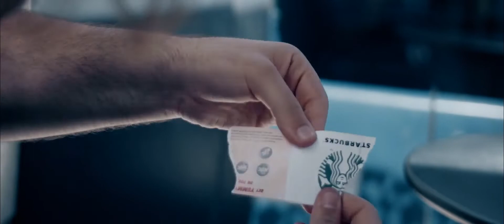Rejoined Express by João Miranda Magic and Julio Montoro - Madanai Magic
João Miranda and Julio Montoro released the original Rejoined back in 2016, and it was a best seller with over 5000 units sold worldwide.

Now introducing its "brother," Rejoined Express, a visual and original restored effect like no other.

It is a much more organic and powerful effect than a classic torn and restored card effect because it seems totally impromptu!

In this effect, the magician reaches into his wallet and removes two outdated loyalty cards from two famous food stores. He says he will try an experiment with them because they are outdated.

The performer then signs one loyalty card and asks the spectator to sign the other.

Both cards are ripped in half.

Without any cover or special moves, the signed halves are restored BACKWARDS and PIVOTED against each other, making the restored loyalty cards a wonderful souvenir that the spectators will never forget.

Take a look at these points:

- Very powerful effect because it seems 100% impromptu
- Super easy to perform
- Leaves the audience with a long-lasting impression
- The gimmicks are always in your wallet READY to perform, anytime, anywhere
- The effect can be performed totally surrounded

Comes complete with all the gimmicks -- enough for an outstanding 150 performances.